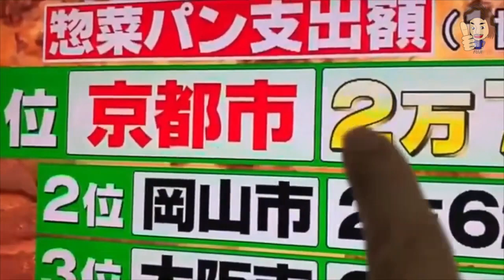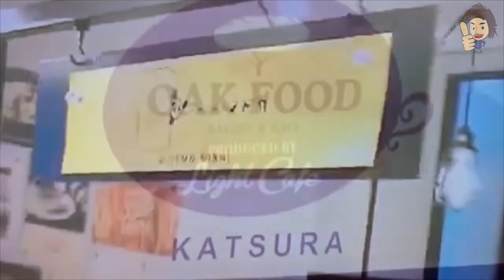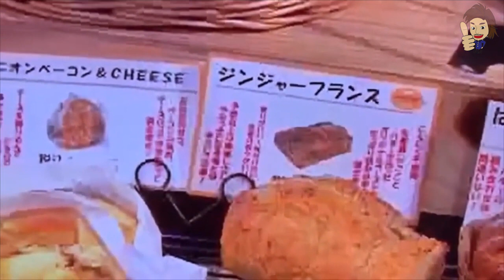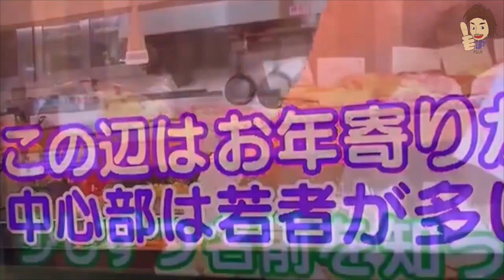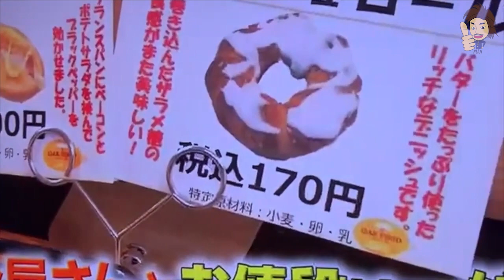งานเบาแต่โคตรรวย! เอาของคนอื่นมา...(ไม่เคยทำมาก่อน!)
งานเบาแต่โคตรรวย!  เอาของคนอื่นมา...(ไม่เคยทำมาก่อน!) - If you're searching for งานเบาแต่โคตรรวย!  เอาของคนอื่นมา...(ไม่เคยทำมาก่อน!) then watch this video to learn everything you need to know about งานเบาแต่โคตรรวย!  เอาของคนอื่นมา...(ไม่เคยทำมาก่อน!)